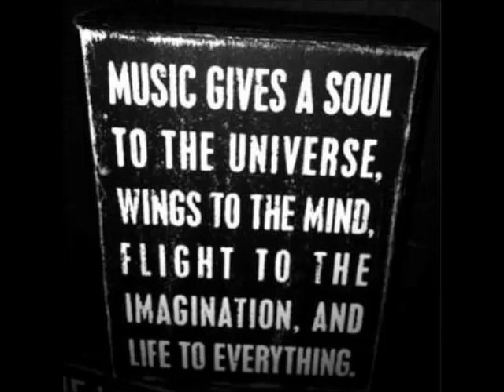Manuel De Lorenzi - Little Helper 44- 5 (Original Mix)